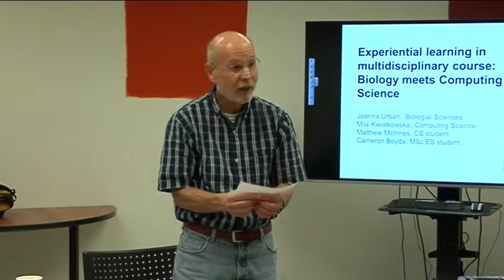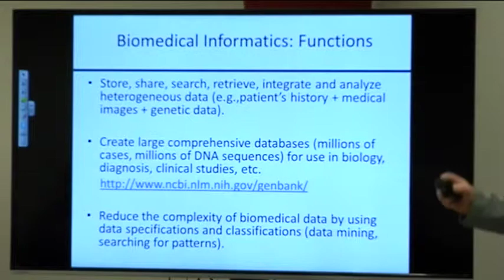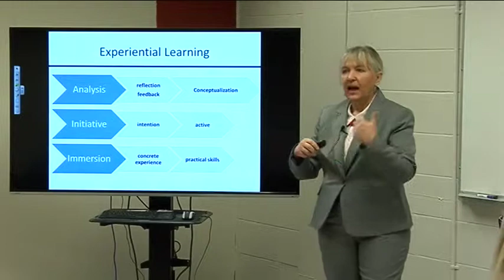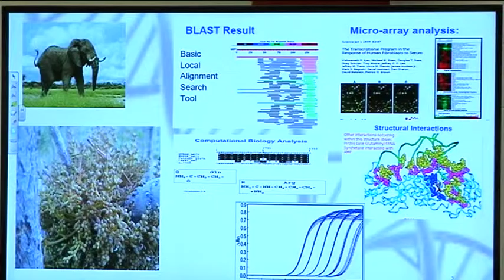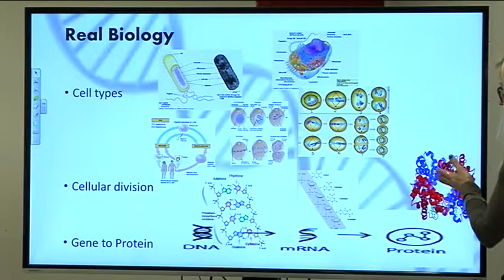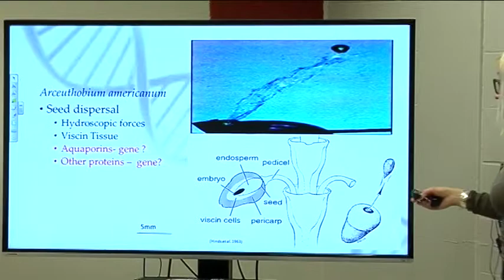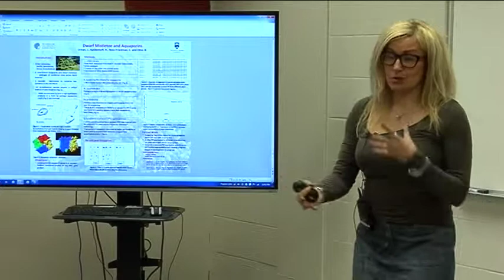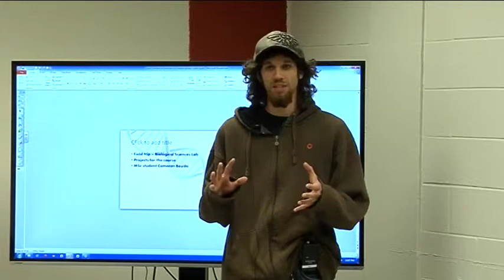Joanna Urban and Mila Kwiatkowska April 10, 2015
Joanna Urban and Mila Kwiatkowska - Experiential Learning in a Multidisciplinary Course: Biology meets Computing Science.
Experiential Learning Series.